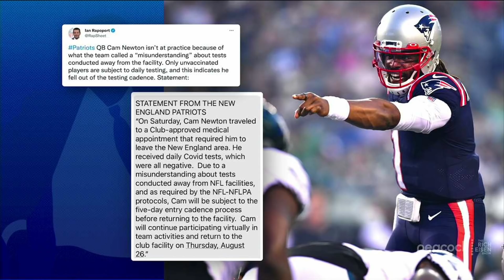Rich Eisen: Unvaccinated Cam Newton “Not Doing Everything to Win” for Patriots | The Rich Eisen Show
Rich Eisen reacts to the news that Cam Newton will miss a few days of Patriots camp due to a Covid-19 protocol snafu and says NFL players who are not yet vaccinated are not doing everything to win.